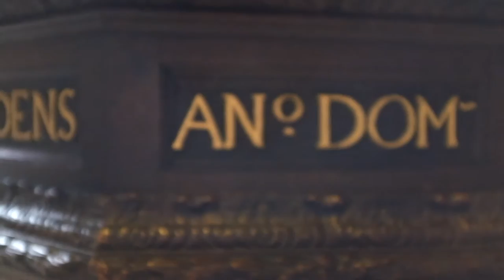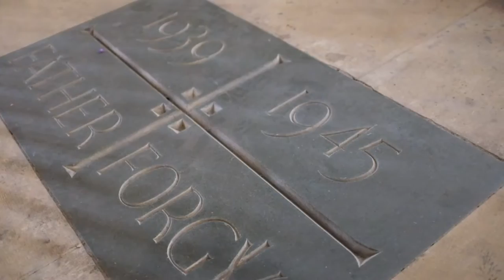Community of the Cross of Nails in York